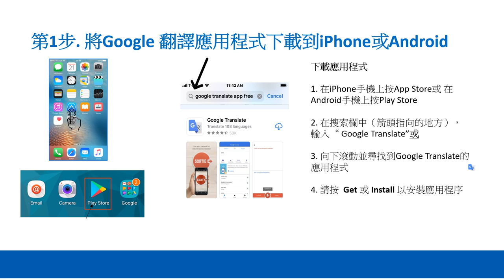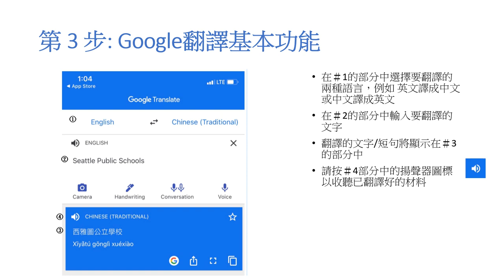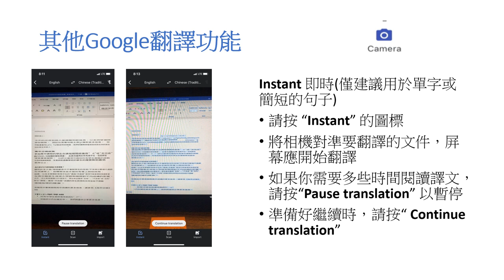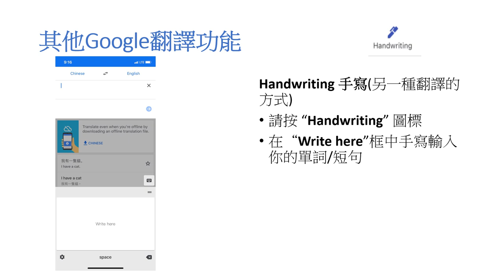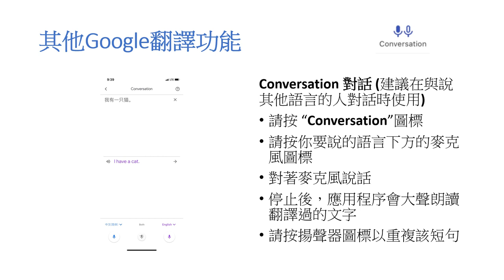Google Translate app and your phone - Cantonese